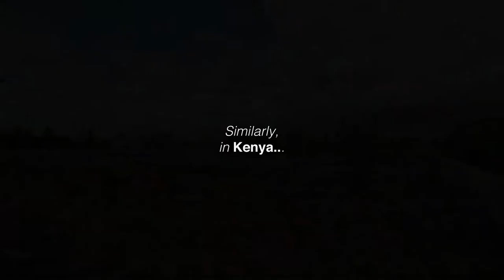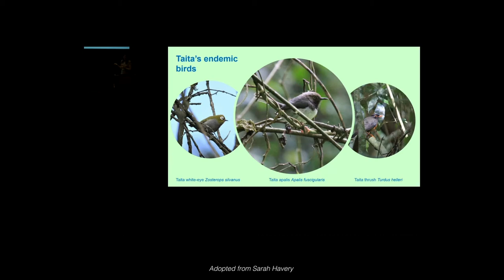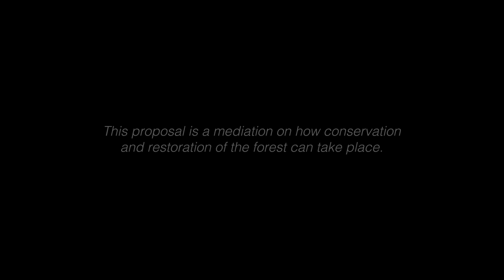A Life line for the Taita Apalis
As noted by Bird Life International Organization, biodiversity is fundamental to human well being for it offers multiple opportunities for development and improving livelihoods for instance birds are indicators of the health of our environment alerting us when our ecosystems are out of balance, support and regulate ecosystem services such as pollination among others.

The Taita Apalis also known as Apalis Fuscigularis by its scientific name is a bird that exists only in the Taita Hills, Kenya and has been marked as a critically endangered species due to its rapid decline over the past few years. From 2001 to 2017 it was recorded to have significantly dropped from about 1200 species to 300 species and unfortunately continues to decline. It has been identified by Bird Life Kenya Organization and the Kenya Forest Services that among the major reasons for its decline is disturbances from human activities. As noted that the bird only exists in Taita Hills, the lowland area of the region experiences a hot and dry climate and as a result of the climate, increase in population and pursuit for suitable land for farming and irrigation, human migration has been towards the hills. This has also greatly affected the Taita Hills forested areas with about 98% of the original forest being destroyed.
The genesis of this research was on the primary question of mitigation and adaptation processes that can be used to combat the erasure of this species, however upon further research and discussions with local practitioners actively spearheading restoration and conservation efforts within the area, it was discovered that the most integral part of the biodiversity is the forest for its ecological and cultural importance to the local community more so than the birds. This distinction is rather critical as described by Paul Gacheru from Bird Life Kenya, for a complete successful restoration and conservation process of the species, it is important to create awareness of the birds with the forests since the forest is of symbolic, identity and ecological importance to the local community attracting community participation and empowerment.

It is in this consideration that the project takes into account three points of views as mitigation and conservation processes between the birds, the forests and the humans and non humans.